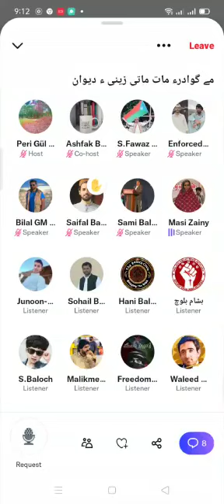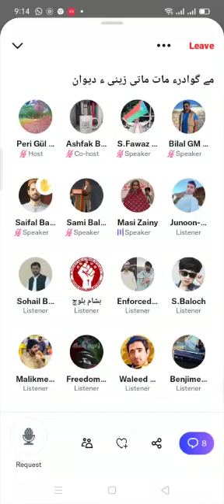ماسی زہنی ٹویٹر اسپیس میں اپنی خیالات کا اظہار کرتے ہوئے